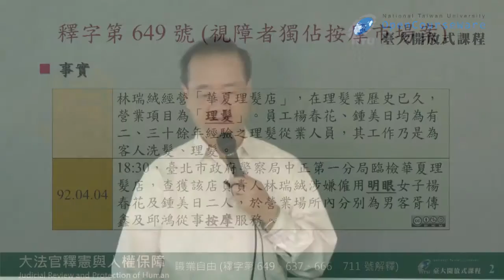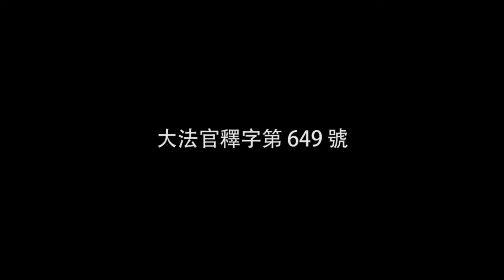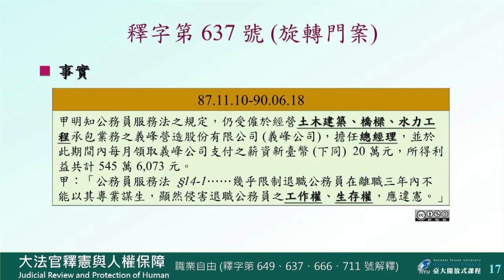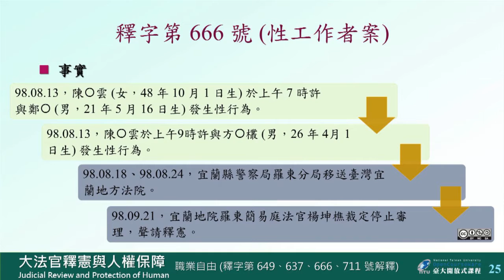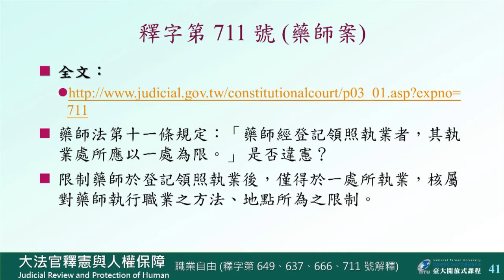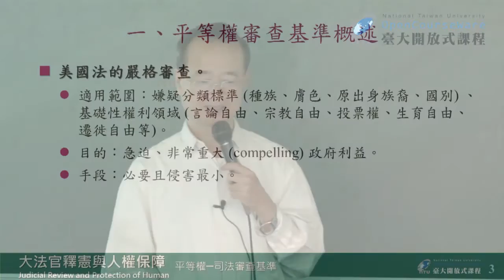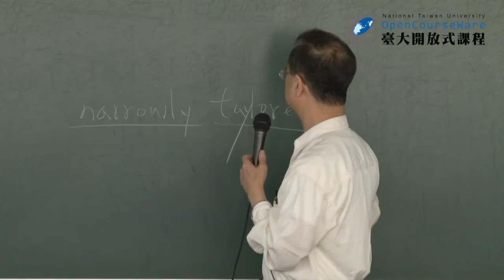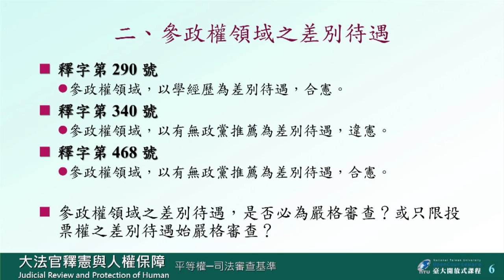大法官釋憲與人權保障 08. 職業自由 (三)、平等權 (一)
00:00:00 OPENING ~ 單元名稱
00:00:17 視障者獨佔按摩市場案事實陳述與爭訟過程
00:12:00 大法官釋字第 649 號
00:25:23 大法官釋字第 637 號 (旋轉門案)
00:35:26 大法官釋字第 666 號 (性工作者案)
00:43:48 許宗力大法官協同意見書
00:48:06 大法官釋字第 711 號 (藥師案)
00:58:27 平等權審查基準概述
01:07:12 大法官釋字第 290 號 (劉俠案)
01:23:16 大法官釋字第 340 號 (政黨推薦候選人保證金減半是否違憲案)